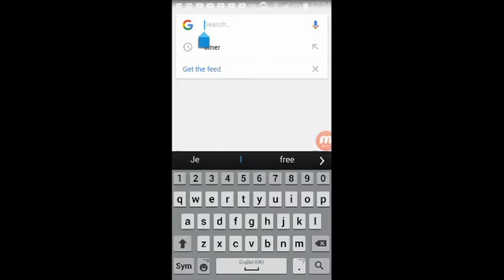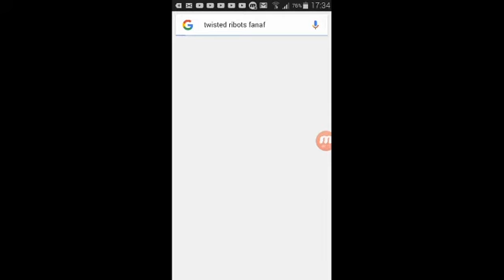Fanaf 4 part 1